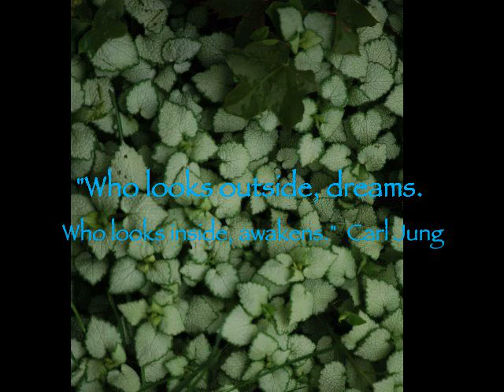"Floating on Dreams"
Kathryn Toyama, "Hope for Harmony Album" Song: "Floating on Dreams"   Classical Piantist, composer, beauty, Note: with Kathyrn's permission.